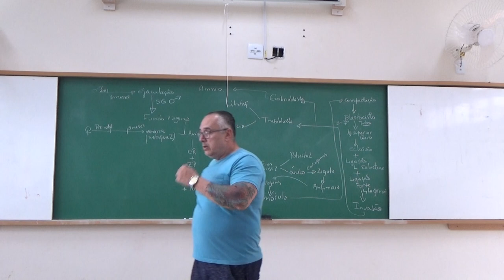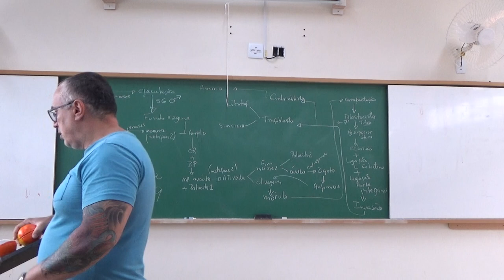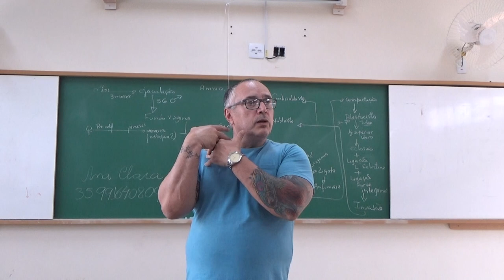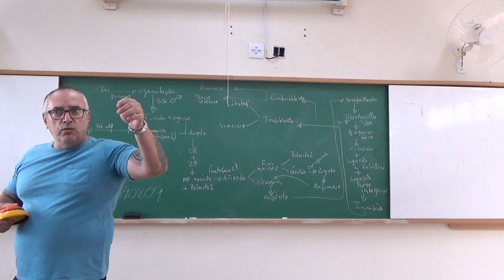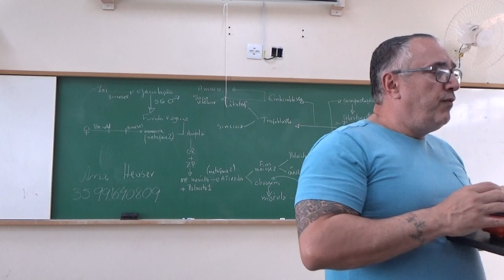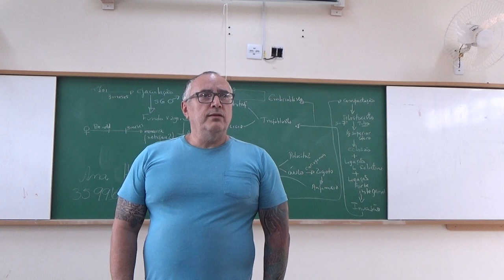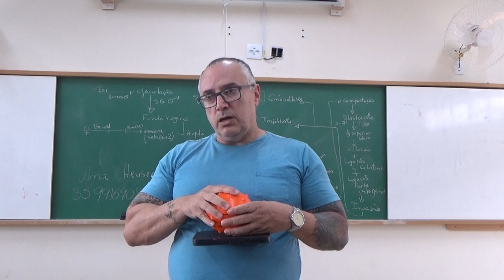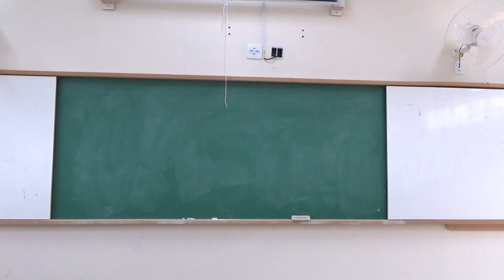Embriologia da Segunda Semana - Turma 8 - 28 de agosto